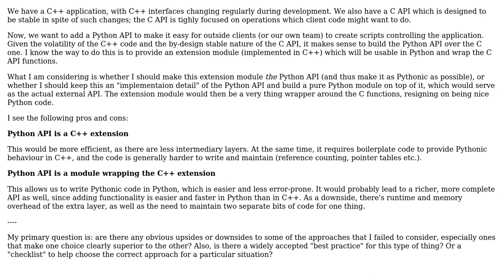Software Engineering: Python API: Extension Module or Pure Module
With thanks & praise to God, and with thanks to the many people who have made this project possible! | Content (except music & images) licensed under CC BY-SA | Music | Images & others | With thanks to user deStrangis user Angew is no longer proud of SO and the Stack Exchange Network Trademarks are property of their respective owners. You are responsible for your own actions.